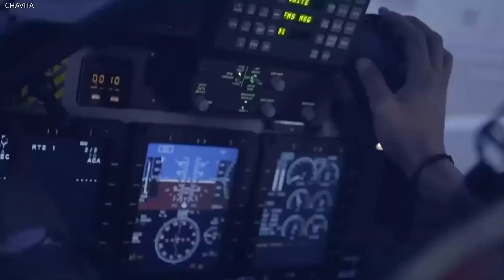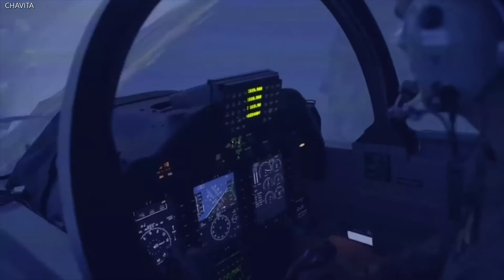I FEEL LOVE,(12a VERCION) DONNA SUMMER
Una forma diferente de oir y  Recordadar Bonitos temas de Epocas pasadas